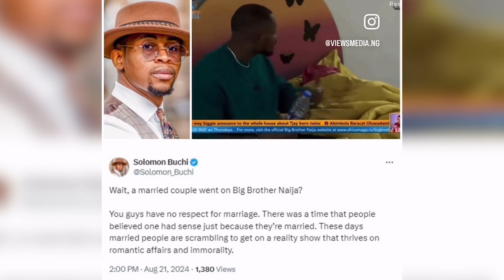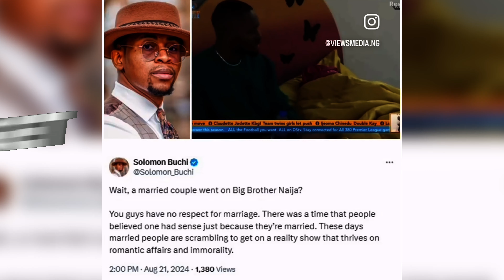CHINWE FAKES PREGNANCY FOR STRATEGY!MARRIAGE ACTIVIST SOLOMON BUCHI BLASTS KELLYRAE&KASSIA MARRIAGE!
CHINWE FAKES PREGNANCY FOR STRATEGY!

SHAUN EXPOSES BIGGIE’S STRATEGY AS HE ENDS SHIP WITH WANNI

MARRIAGE ACTIVIST SOLOMON BUCHI BLASTS KELLYRAE & KASSIA MARRIAGE!bbnaija